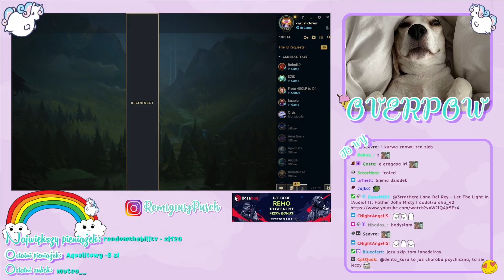* OVERPOW POWRÓT NA KASSADINA *